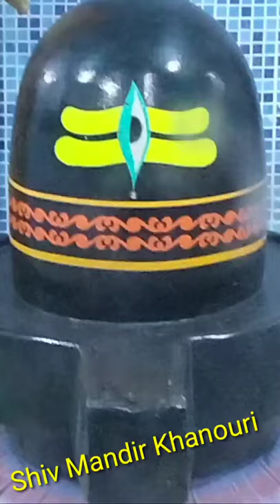Murti & back Painting works Shiv Mandir Khanauri Surender Painter